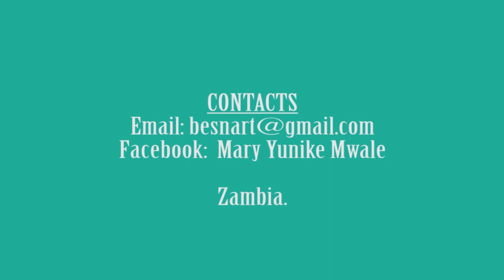SECRET OF SUCCESSFUL MARRIAGE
We all agree that relationships is work. How is it that to others it comes naturally and easily and yet  to others it's hard and ends up in divorce?  What is the secret? or is there one?
In this video Aunty Yunike shares the secret and more.